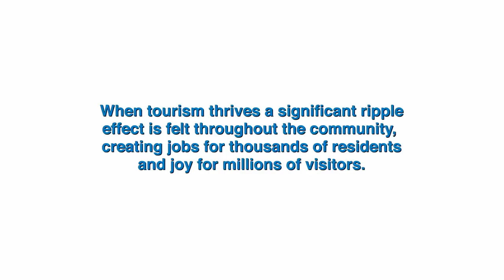Faces of Tourism: Rose Gianquinto - The Catch Restaurant, Anaheim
Rose Gianquinto takes her role as the ambassador for the Catch Restaurant in Anaheim with as much heart and genuine affection as one can muster. Gianquinto proudly shares that "the reason guests return year after year is because I remember them and their families," and of course, to get one of her famous hugs.

The Anaheim/Orange County Visitor & Convention Bureau (AOCVCB) has launched "Faces of Tourism" -- a new video series consisting of five, three-minute videos featuring engaging and personable frontline staff and hospitality industry veterans. The video series reveals meaningful real-life stories of individuals, families and businesses whose lives, lifestyles and livelihood are personally touched by the success of tourism's billion-dollar business. This video launch coincides with National Travel and Tourism Week (May 3-11, 2014), a nationwide annual salute that recognizes the many benefits of tourism, led by U.S. Travel Association.

National Travel and Tourism Week (NTTW) was established in 1984 to champion the power of travel through localized events. Nearly 10 million American workers are employed in tourism-related jobs in the United States.

The Anaheim/Orange County Visitor & Convention Bureau (AOCVCB) is Anaheim and Orange County's largest destination marketing organization. It is a nonprofit organization dedicated to promoting Anaheim and Orange County as a premier leisure, convention and meeting destination. More than 45 million travelers visited the Anaheim and Orange County area in 2013, generating more than $9.6 billion in revenue and creating 157,000 tourism-related jobs.